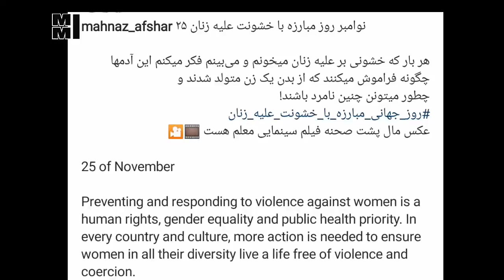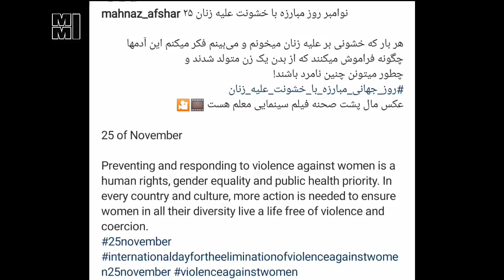ضرب و شتم و کتک کاری مهناز افشار در خارج از کشور | عکس کتک خورده مهناز افشار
سلام رفقا
توی این ویدیو
ماجرای عکس کتک خورده و لت و پار و داغون مهناز افشار
را با هم بررسی می‌کنیم
و ماجرای کتک خوردن مهناز افشار در خارج از کشور